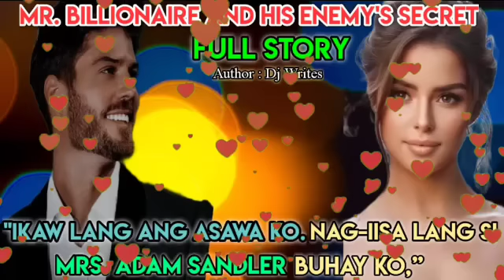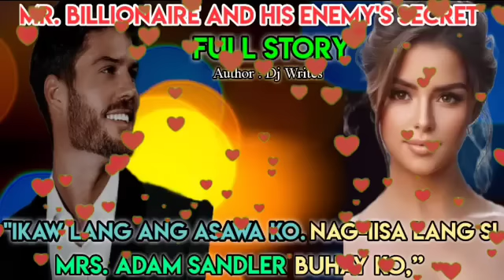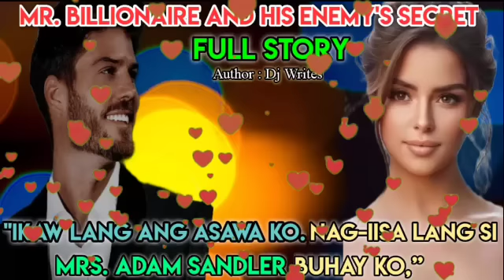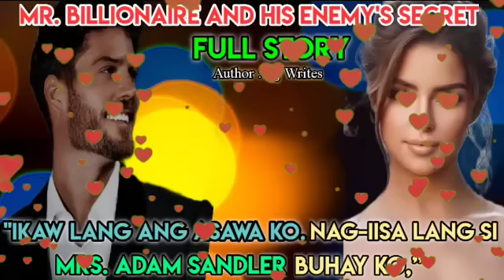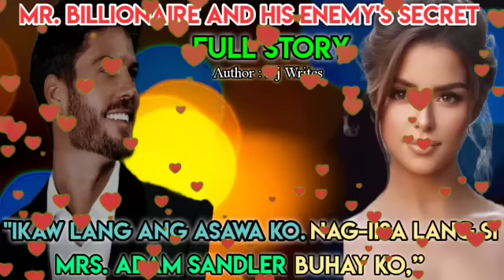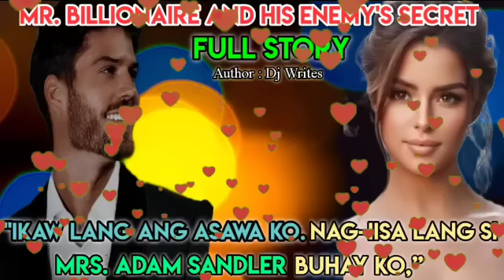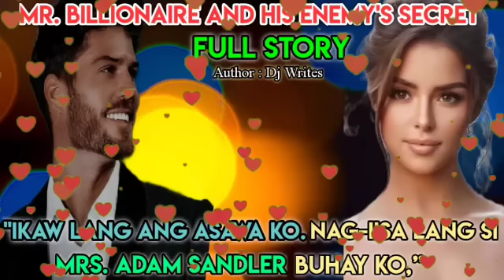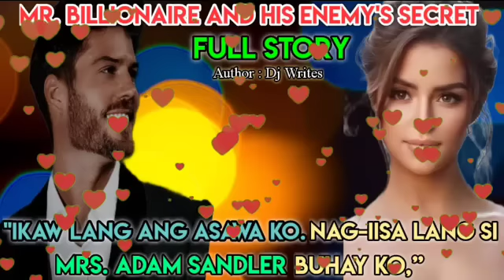MABABAGO ANG KINAGISNAN NG BINATANG BILYONARYO NANG DUMATING SA BUHAY NYA ANG DALAGANG SI KATHERINE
MR. BILLIONAIRE AND HIS ENEMY'S SECRET ♥️♥️♥️

kaalaman kahulugan
kaalaman kasingkahulugan
kaalamang bayan
kaalamang bayan halimbawa
kaalaman 101
kaalaman 2020
4 na kaalamang bayan
5 kaalamang bayan
5 halimbawa ng kaalamang bayan
5 uri ng kaalamang bayan
5 halimbawa ng kaalaman
kwento filipino
maikling kwento
kwentong jollibee
kwento wattpad
kwento wikipedia